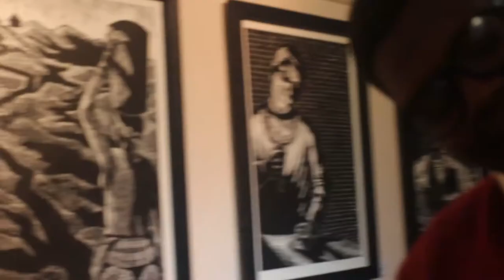WSU Art Exhibition Lathitha wines promo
Ace Of Spades and Lathitha Wines were at the WSU official art exhibition at Ann Bryant Art gallery. check it out!